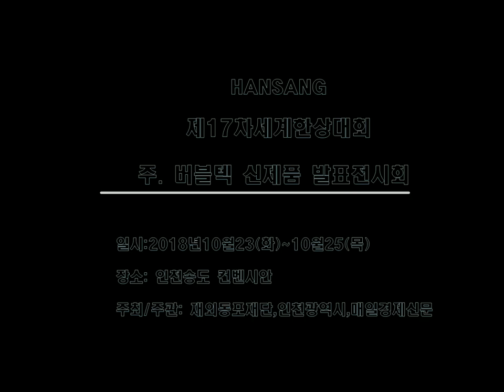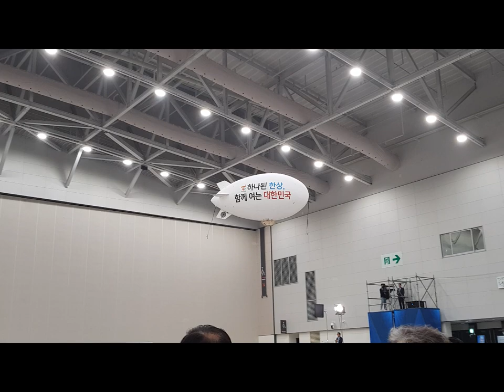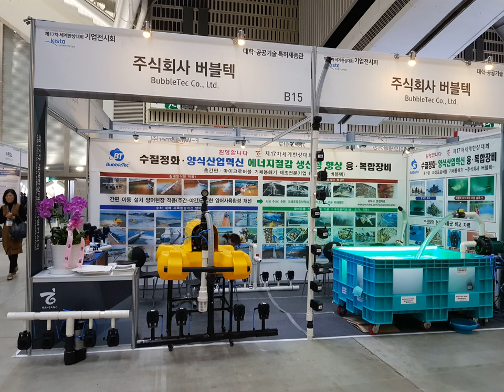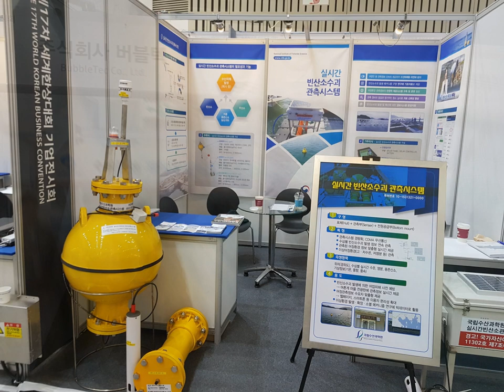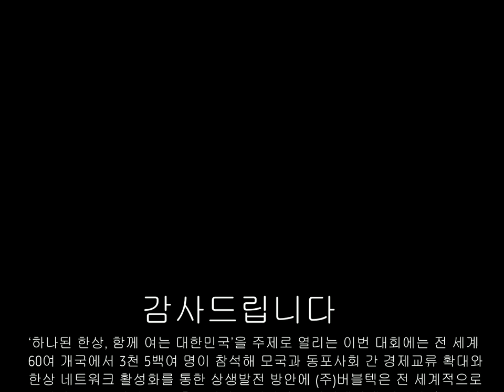Nanobubble oxygenation solution -Farmed fish welfare system-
Aquaculture and Fish Welfare
Micro Bubble Aeration Oxygen Supply Solution

제17차 세계한상대회
 수산양식산업 환경개선장비 " 마이크로버블수차"
World's first fine bubble Aerator open exhibition
Aquaculture & micro bubble solution (Micro Bubble Aerator)
17th World Korean Contest
 4차 산업혁명 수산양식산업  양어복지 사육 환경개선장비
(4th Industrial Revolution Fisheries Aquaculture Industry Improvement Equipment)

第17届世界韩国大赛（第4届工业革命渔业水产养殖业改良设备）
第17回世界韓商大会（4次産業革命水産養殖産業環境改善機器）
Cuộc thi Hàn Quốc lần thứ 17
 (Thiết bị cải tiến công nghiệp nuôi trồng thủy sản cách mạng lần thứ 4)
4차 산업혁명  수산양식산업  환경개선장비 마이크로버블솔루션
성장하는 양식산업은 전 세계적으로 증가하는 수요를 충족시키고 매력적인 수산물을 생산하며
 신선한 수산물을 공급하며 수산양식으로 인한 환경오염을 줄이기 위해 끊임없이 연구개발
㈜ 버블텍은 이러한 문제를 해결하는 데 도움이 되는 다양한 솔루션과 기술 자원이 있습니다.

수산 양식은 우리의 식단에 연어부터 새우까지 다양한 합니다.
수산양식 사육환경개선은 미래식량 자원의 과제와 해결은 물론 양식업 종사자에 익성을 극대화 할 수 있는 귀중한 4차 산업의 원천입니다.

4th Industrial Revolution Fisheries Aquaculture Improvement Equipment
The growing aquaculture industry meets the growing demand worldwide and produces attractive aquatic products
 To supply fresh aquatic products and to reduce environmental pollution caused by aquaculture, research and development
BubbleTec has various solutions and technical resources to help solve these problems.

Aquatic forms range from salmon to shrimp in our diet.
Improving the aquaculture environment is a valuable source of the 4th industry that can maximize the benefits to aquaculture workers as well as solve the problems of future food resources.

BubbleTec Co.,Ltd.
(Zip Code.22104) 147,SeoKjeong-ro,Nam-gu,Inchon,Korea
  T.032-763-8020/1 F.763-8041